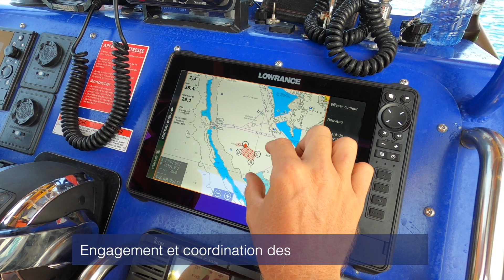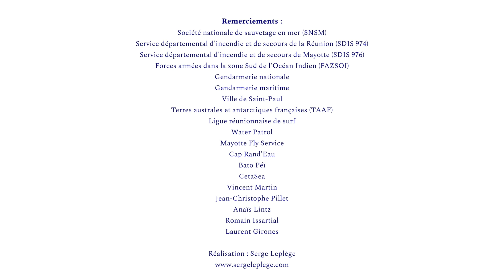Film CROSS SOI - Sauvetage en mer en zone sud océan Indien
Film réalisé pour le CROSS SOI (Centre Régional Opérationnel de Surveillance et de Sauvetage)
Découvrez les hommes et les femmes qui, de jour comme de nuit, assurent la sauvegarde de la vie humaine  dans l'océan Indien.